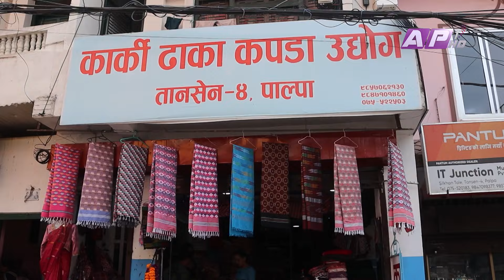सप्तरंगी टिकासंगै पाल्पाली ढाका टोपी लगाउने चलन मौलाउदै | AP REPORT | AP1HD